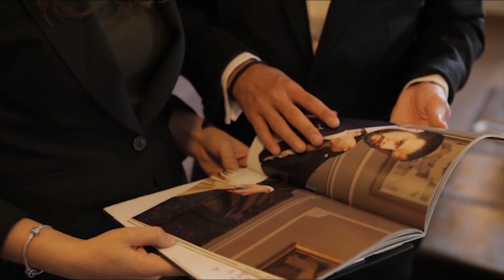(RO) Costumul de mire (Episodul 12) - StyleCorner Agency PR&Events - VideoBlog pentru Mirese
Crezi ca le e usor barbatilor sa isi aleaga costumul de mire?
Costumul de mire poate da mari batai de cap! Te invit sa vezi si episodul acesta, dedicat numai LOR, mirilor.
Daca vrei sa aiba si EL o aparitie memorabila la nunta voastra, iti vei da seama ca nu e atat de usor pe cat pare sa faci o alegere potrivita a costumului de mire.:)

Multumim colaboratorului nostru: Tudor. Personal Tailor Cluj